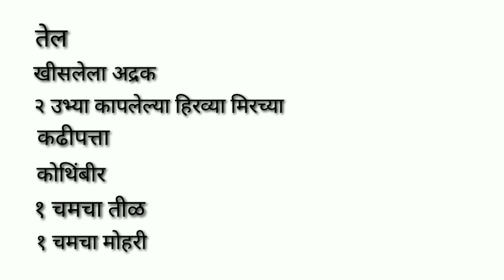Delicious foods/ Khaman dhokla/ अशा प्रकारे टिप्स वापरून ढोकळा बनवाल तर कधीच बिघडणार नाही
तुमचा खमण ढोकळा बिघडतो. तर करून बघा माझ्या पद्धतीने खमण ढोकळा. व्हिडिओ स्किप न करता बघा जेणेकरून मी जे काही ट्रिक्स आणि टिप्स सांगणार आहे ढोकळा सॉफ्ट होण्यासाठी ते मिस नाही कराल.
अचूक साहित्य आणि त्याचं मोजमाप घ्याल तर ढोकळा नक्की सॉफ्ट बनेल. चला तर बघुयात त्यासाठी लागणारे साहित्य:
१ कप बेसन पीठ
४ चमचे साखर
१ चमचा सिट्रिक एसिड
१ इंच खीसलेला अद्रक
चवीनुसार मीठ
३ चमचे तेल
पाणी आवश्यकतेनुसार
२ हिरव्या मिरच्या उभ्या कापलेल्या
कढीपत्ता पाने
कोथिंबीर(गर्निशिंग करिता)
१ चमचा बेकिंग सोडा
१/४ चमचा हळद
१ चमचा मोहरी
१ चमचा तीळ